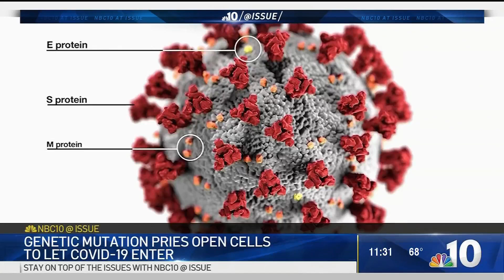What New Coronavirus Mutation Could Mean Going Forward | NBC10 Philadelphia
The COVID-19 virus has mutated in Europe, and the new strain could soon arrive in the US. Dr. Charles Cairns, dean of the Drexel University of Medicine, explains what the mutation means in the fight against the pandemic.